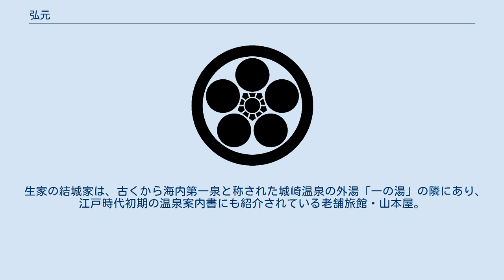弘元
弘元（こうげん、宝暦6年（1756年） - 天保13年（1842年））は、江戸時代中期の真言宗僧。
但馬満福寺の第50世・第52世(重任)住職。
字は義超。
俗姓は結城氏。
学徳兼備で江戸期における但馬の弘法大師と呼ばれた。
池田草庵の老師。
 但馬国城崎郡湯島の素封家・山本旅館の出身。
幼くして但馬国の名刹・満福寺に入山。
僧名は「弘元」。
天明元年（1781年）、24歳の時、高野山塔頭にて勉学修行を行い寛政7年3月26日（1795年5月14日）、中流院の伝授を受ける。
満福寺の第50世を継ぐも求道のため、弘仁上人に代を譲る。
石和庄亀岡山松尾寺を道場として、阿闍梨律師・等空ら受者21人に中流院を伝授する。
弘仁上人が文化2年（1805年）に早逝したため、満福寺第52世として再び住職になる。
『史記評林』25冊を購入し子弟に講義を行った。
 これより先、寛永7年（1630年）高野山の大塔が落雷により出火。
金堂、御影堂、西塔等がみな灰燼と化す事故があり大塔、金堂はほどなく再建されたが、西塔は「塔基焦土に埋り仮堂も又朽損す」という有様であった。
そのため、寛政6年（1794年）、高野山 正智院の第37世・英寂が西塔再建の本願主となり、自己資金1000両を基金として提供したが果たせず志を継いだ、正智院 第38世・覚道が西塔再建を幕府に願い出て公許を得ることが出来た。
弘元上人は、この再建に取り組み東奔西走し尽力。
正智院覚道より以後、満福寺は本山へ結衆の推薦を経ず「上人」号を名乗ることの出来る「永代上人」号を賜った。
しかし、覚道の代には再建することが出来ず老齢のため退任。
第39世・乗如がこの再建事業を引継ぎ、苦心惨憺20余年、天保5年（1834年）に完成を見た。
 弘元上人は、代を経て高野山 学侶筆頭 正智院乗如の再建事業にも尽力を続け、文政3年9月21日（1820年10月27日）、65歳の時、満福寺は真言道場として高野山と同格であるとして、本山より「御遺告」の伝授を賜った。
晩年は別名として「弘憲」とも名乗っている。
天保13年（1842年）遷化。
年87歳。
墓は満福寺歴代住職塋域にあり。
 江戸時代は神仏習合であったため、養父神社の別当寺である普賢寺の第12世住職にも就任している。
 学徳兼備で江戸期の但馬の弘法大師と言われ直弟子は21人いた。
 生家の結城家は、古くから海内第一泉と称された城崎温泉の外湯「一の湯」の隣にあり、江戸時代初期の温泉案内書にも紹介されている老舗旅館・山本屋。